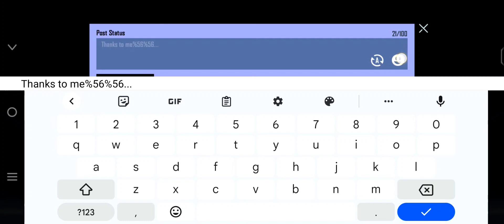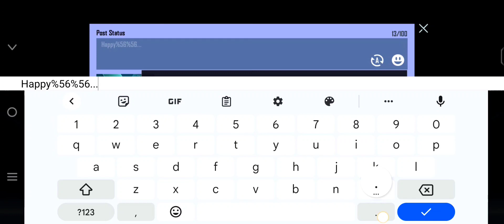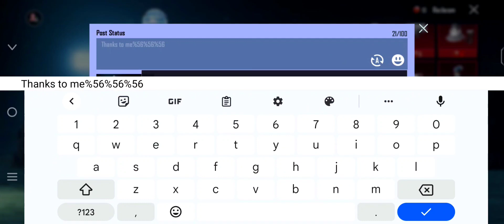New X-Suit Spin || Glacier Mythic Suit Crate Opening || Bugatti Sports Car 🚗____